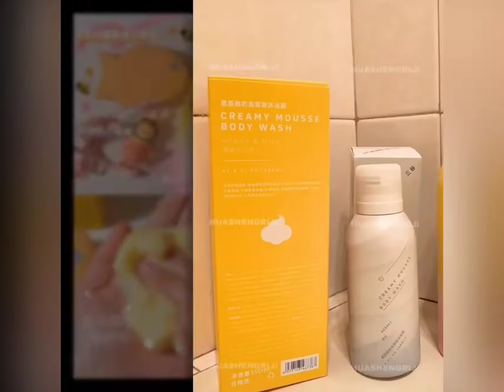抖音狂种草的三谷慕斯沐浴露真的那么厉害？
抖音狂种草的三谷慕斯沐浴露！ 我买了🤩
给你们看看小实验是不是那么的厉害。

雯子造型师打分（满分5分）：
保湿⭐️⭐️⭐️⭐️⭐️
美白⭐️
颜值⭐️⭐️⭐️⭐️⭐️
持用⭐️⭐️⭐️
香味⭐️⭐️⭐️⭐️⭐️
包装⭐️⭐️⭐️⭐️

推荐吗？
推荐⭐️⭐️⭐️⭐️
因为有氨基酸，用脸上的成分都用身上了
而且泡澡也可以用，多泡，泡了皮肤很滑
包装不会太重，旅游可以带，颜值高
要美白可以买可能蓝色/绿色的

下次尝试别的颜色效果给大家看哦！